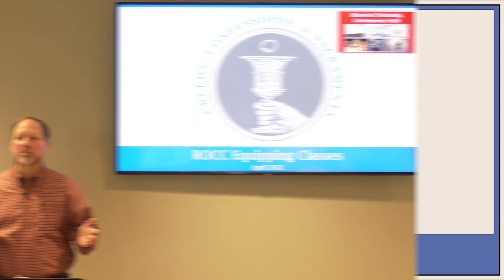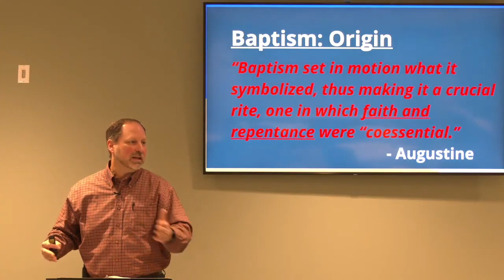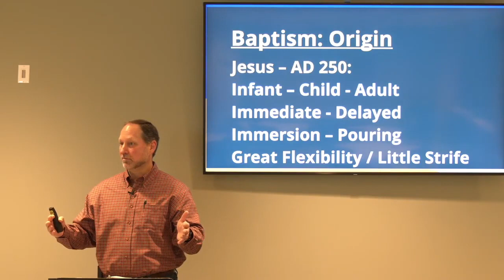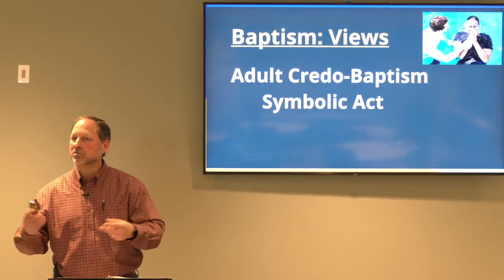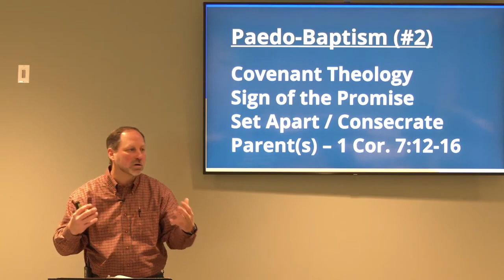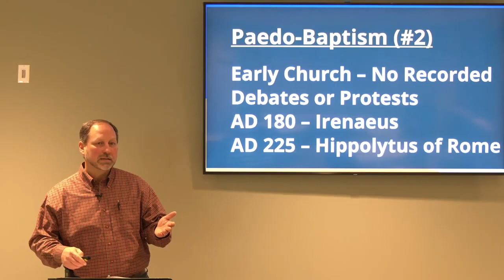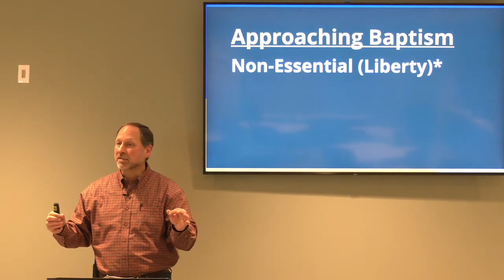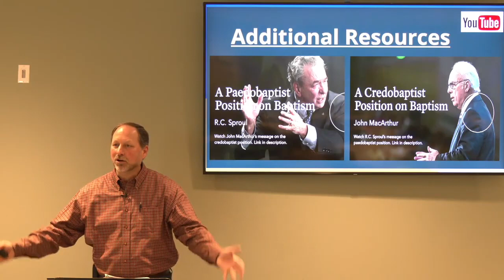Creeds, Confessions, & Sacraments (3 of 3, "The Sacrament of Baptism") - ROCC Equipping Class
Gain a general understanding of the origins, views, and significance of early Christian creeds, doctrinal confessions, and those practices of the Church often referred to as sacraments.

In the final week, an emphasis on the Sacrament of Baptism; what are the three primary views held today and what is the biblical defense of infant baptism? of believer's baptism?

Equipping classes taught by Pastor David Holcomb and edited for online viewing.